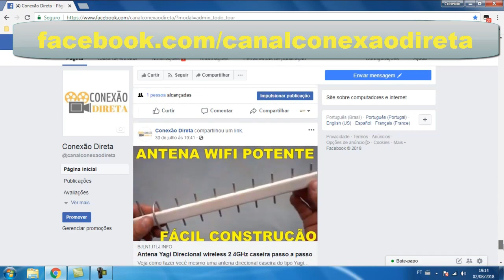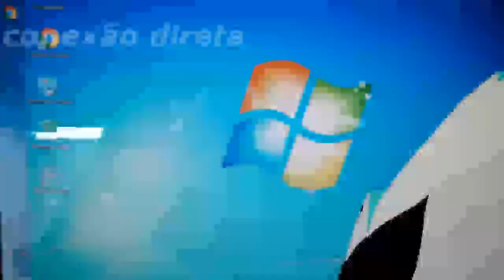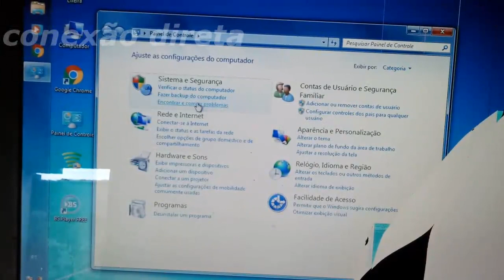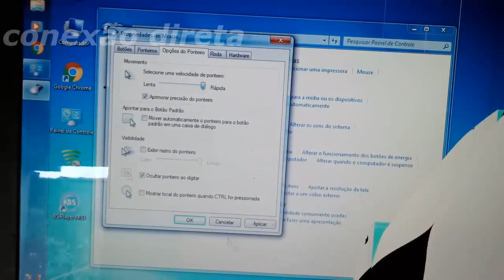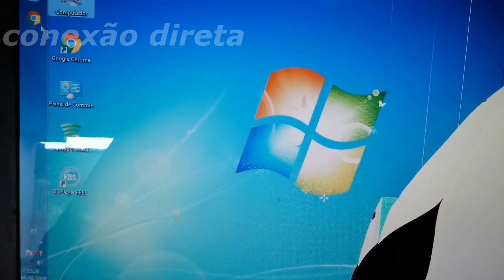✅ Como Instalar e Configurar Mouse sem Fio de Forma Rápida e Fácil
No vídeo de hoje eu mostro Como Instalar e Configurar um Mouse sem Fio. Se você está com dificuldade para instalar um ou simplesmente ele parou de funcionar, pode ser que seja resultado de uma má instalação ou configuração.